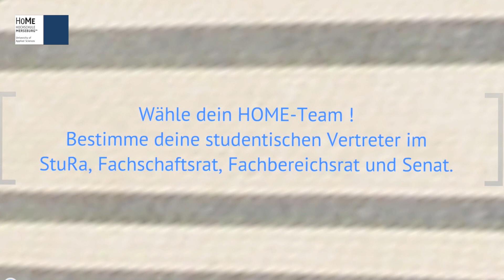HS Merseburg - Hochschulwahlen 2013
Ein Wahlvideo für die am 05.Februar 2013 stattfindenden Hochschulwahlen an der Hochschule Merseburg.